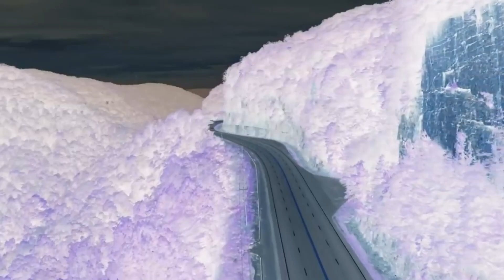Intamplari paranormale care au socat privitorii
Intamplari paranormale care au socat privitorii . Chiar daca pare ciudat aceste intamplari paranormale  sunt consolidate de aceste filmari stranii cu caracter de fenomene paranormale  filmate  . O sa va prezint Intamplari paranormale care au socat privitorii  .
În episodul de azi va prezint câteva dintre cele mai ciudate
sursele nu le-am gasit (source not found ) Mr nightmare

fenomene paranormale    Filmări stranii   întâmplări paranormale  filmate cu camera de supraveghere video în care au fost surprinse fantome